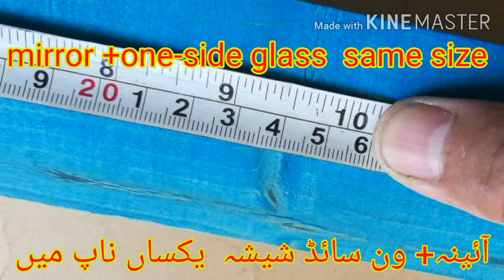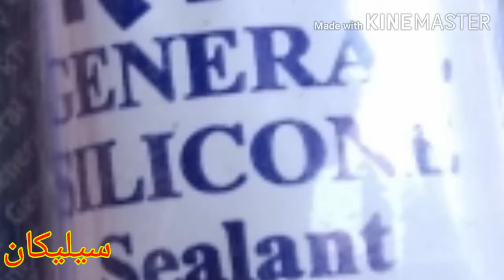homemade night lamp idea||night lamp making at home easy||Gift making|| Easy Business Idea|| Pakneed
homemade 3D night lamp ideas/night lamp making at home easy
homemade gift packing ideas
homemade business ideas
low investment business ideas in Pakistan
new business ideas in Pakistan low investment in Urdu
zero investment business in Pakistan and India
homemade beautiful things
homemade beautiful gift
homemade beautiful lamp
homemade beautiful craft
homemade beautiful birthday gift
Самодельная идея ночника
experiment experimental
night lamp bananai ka tareqa
bananay ka tareqa
business ideas for women at home
only business ideas
How to Start Mini Factory at Home
jugad